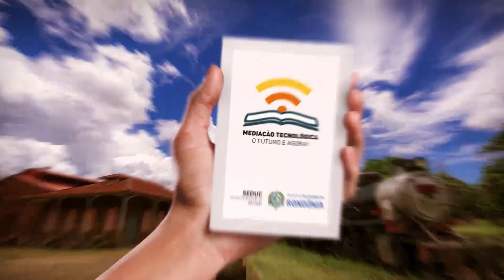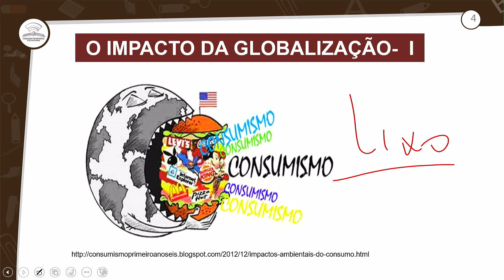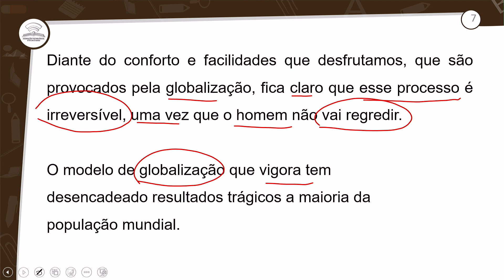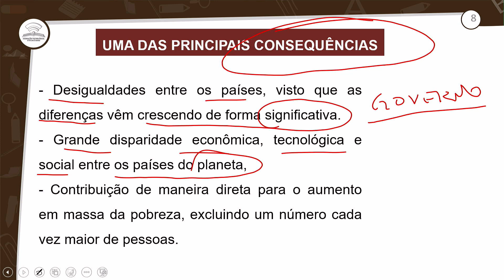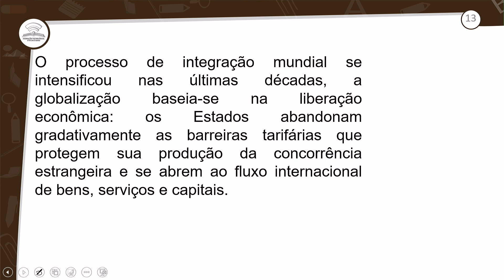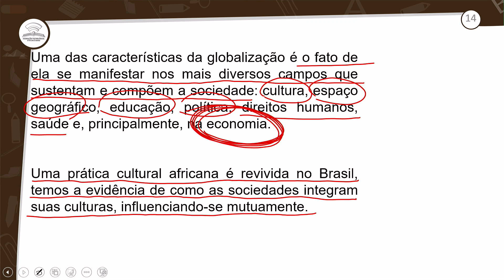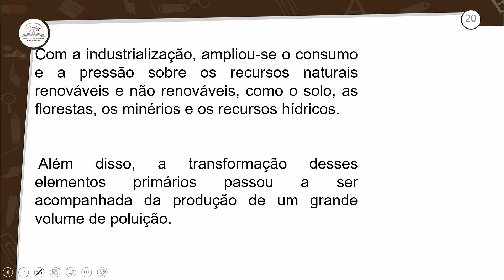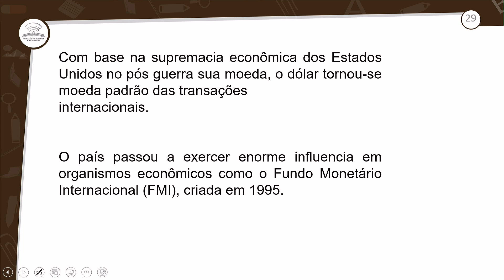43.1 - OS IMPACTOS DA GLOBALIZAÇÃO I - HISTÓRIA - 3º ANO E.M - AULA 43.1/2023